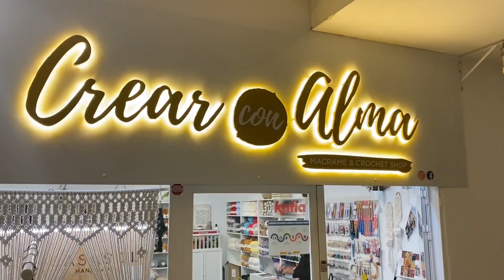MACRAME & CROCHET SHOP DIY CREAR CON ALMA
CREAR CON ALMA - MACRAME & CROCHET SHOP - YARN SHOP - TIENDA DE LANAS

Somos una tienda de lanas, hilos, herramientas, accesorios, y mucho más!

Nuestras especialidades son el macramé y el crochet, realizamos cursos de iniciación, también vendemos  productos decorativos artesanales  como colgadores de plantas, tapices, cortinas, lamparas, etc... Todos creados con mucho alma!

Ofrecemos una amplia gama de productos de las mejores marcas y a precios inmejorables, KATIA CASASOL DMC GUTTERMAN son algunas de ellas, puedes ponerte en contacto con nosotros y te atenderemos encantados!

Puedes seguirnos en nuestras redes para estar al tanto de todas las novedades:

Ubicación: Plaza de los deportes Bajo 3, Altea(Alicante) 03590

Categoría
Gente y blogs
Licencia